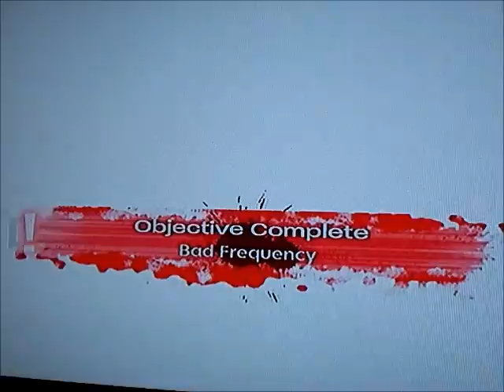The Stallion Six Plays X Men Origins Wolverine Part 4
So cold...